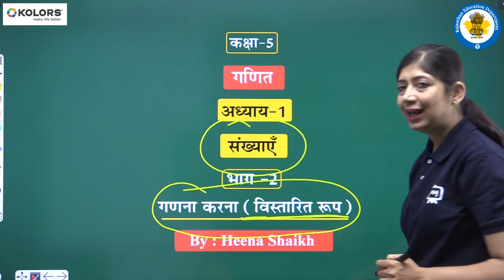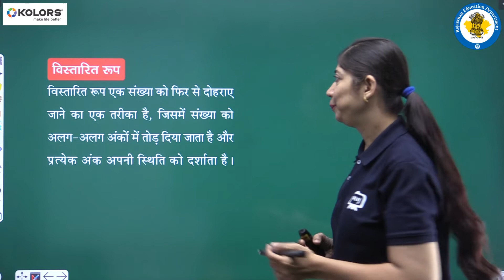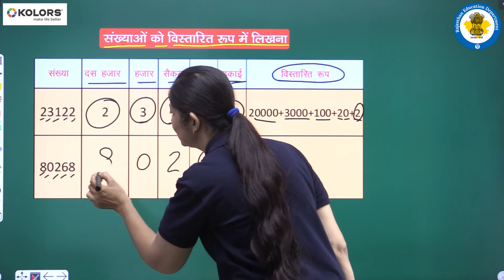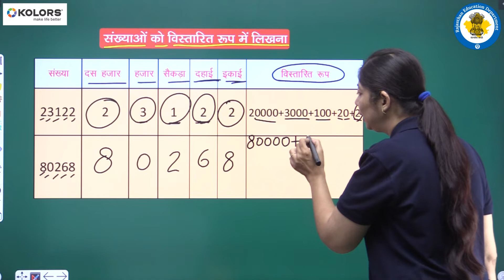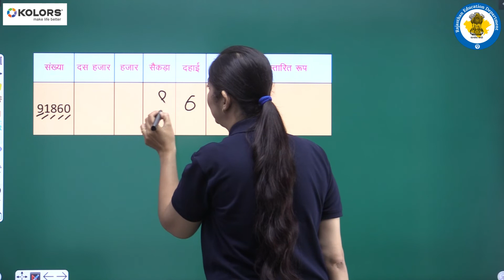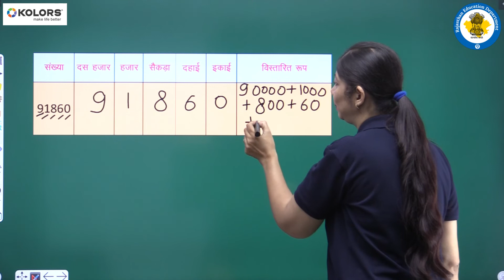NCERT | CBSE | RBSE | Class - 5 | गणित | संख्याएँ | भाग - 2